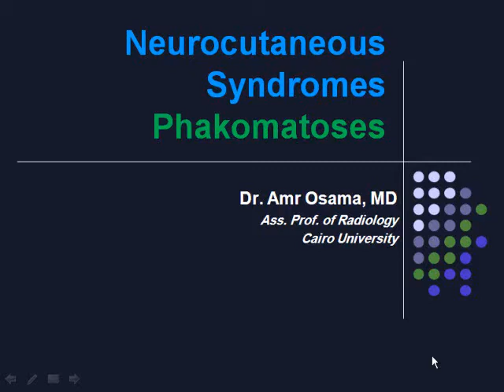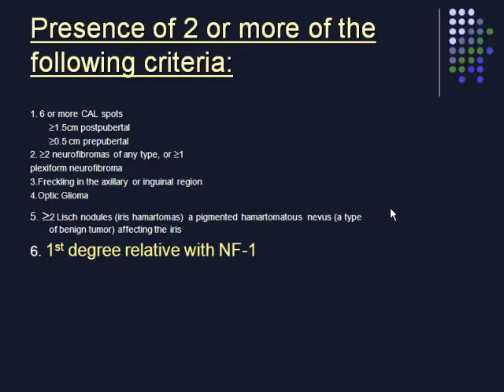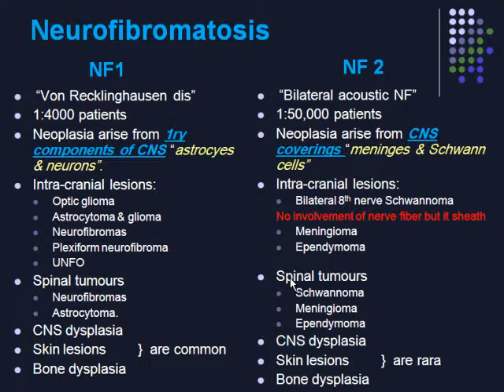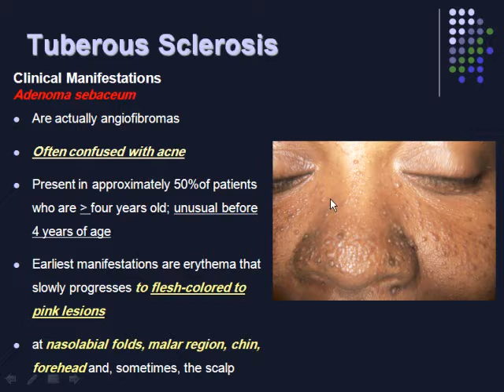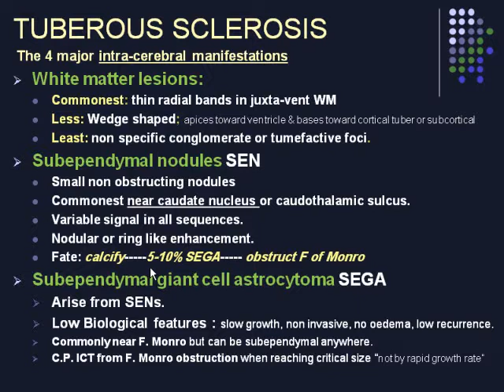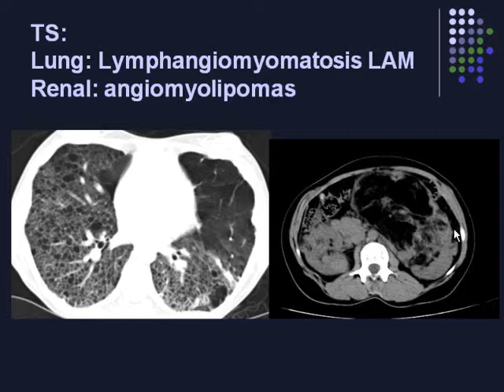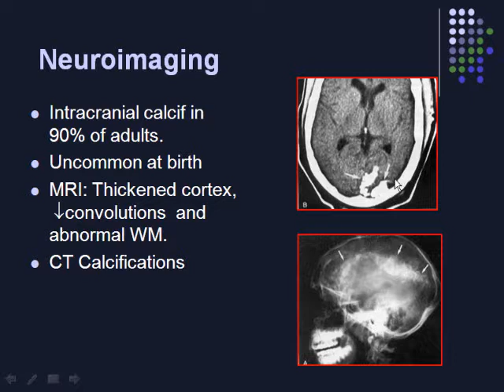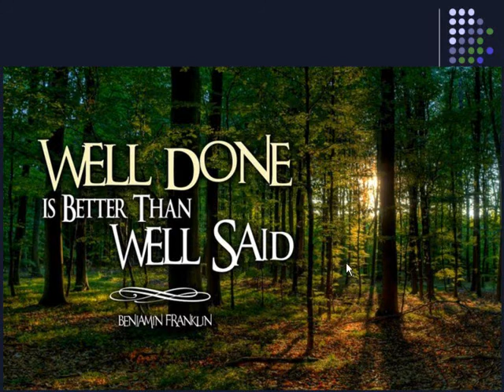Imaging of Neurocutaneous syndromes Phakomatosis Dr Amr Osama